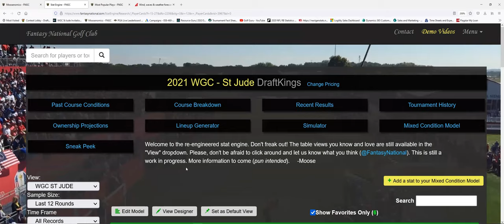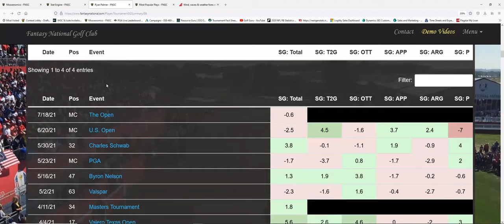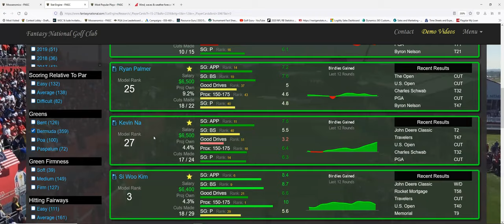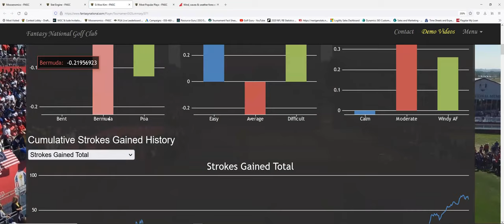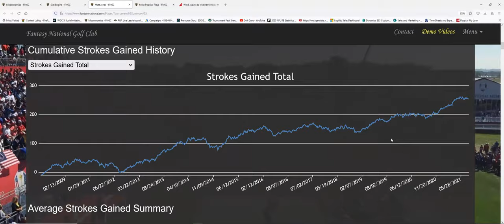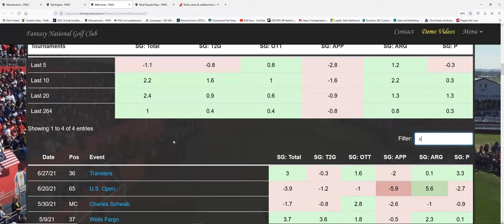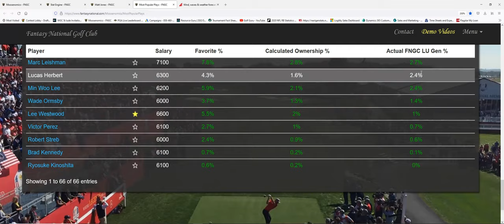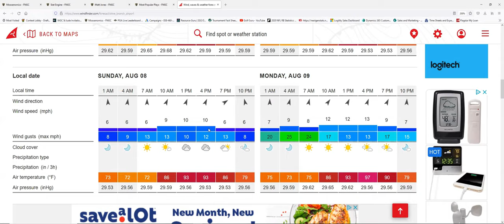WGC ST Jude Invitational 2021 Before The Lock | DFS GOLF & Bets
WGC St. Jude Invitational 2021 - Before the lock show is everything you need to know to gain an edge for your DFS Lineups and final bets. Ownership Projections, Weather, Top Value Plays and Fades.
0:00 Welcome
0:58 Giveaway
3:17 Top Value Plays
19:39 Ownership Projections
24:21 Weather
27:16 Wrap-up